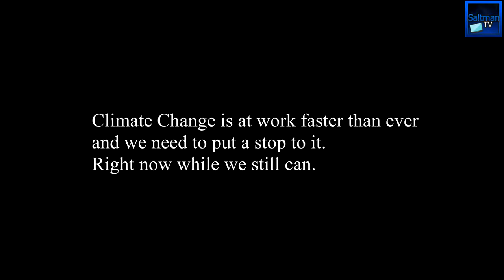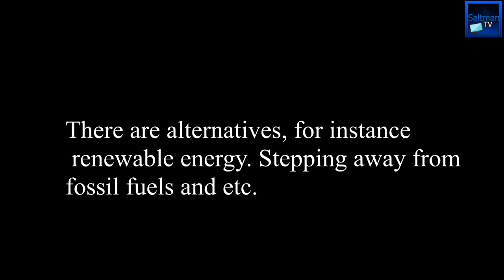Climate Change Ad (Class Project)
Hey guys, I know this this a gaming channel but I decided to post this anyway for a class project. Anyhow this subject should be discussed more.